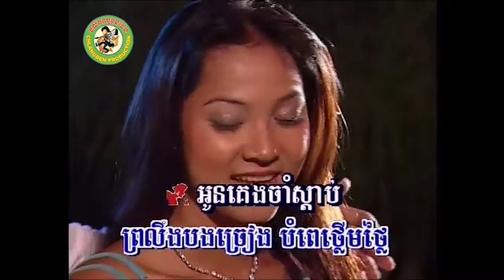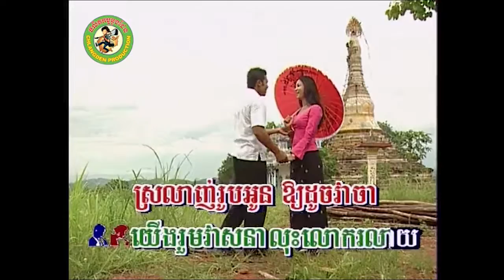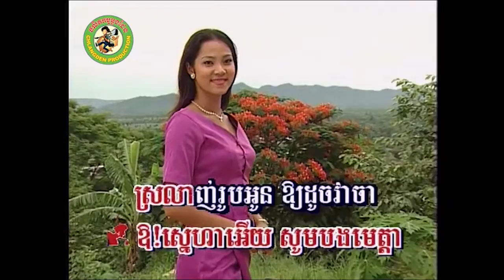ចម្រៀងគូស្នេហ៍ [Official MV]